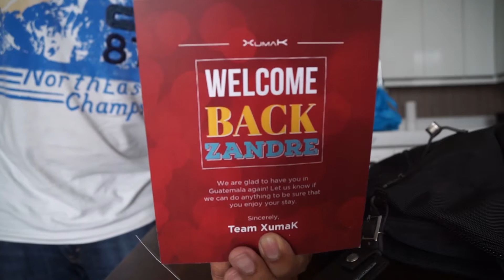Welcome Back to Guatemala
Couzare - Just (Ft. Cozy) (Wolfskind Remix)
NGHTMRE - STREET VIP